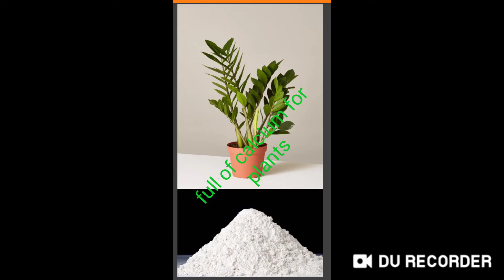Plant ki liye calcium kam kharche me#plant ki all problem ka solution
Calcium carbonet or chune ka pani best calcicum hain plant ke liye ise week me 2 bar istimal kare aur result dekhe thanks